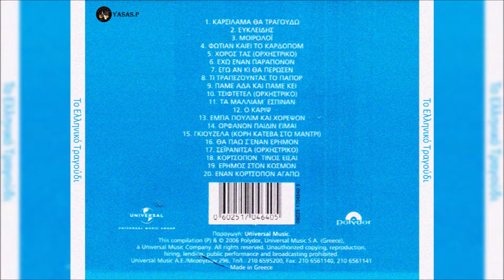Νίκος Ιωαννίδης-Θα Πάω Σ' Έναν Έρημον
From the CD "Το Ελληνικό Τραγούδι" 2006
Τραγούδι & Λύρα: Νίκος Ιωαννίδης
From the CD "To Elliniko Tragoudi" 2006
Sing & Pontian Lyra: Nikos Ioannidis